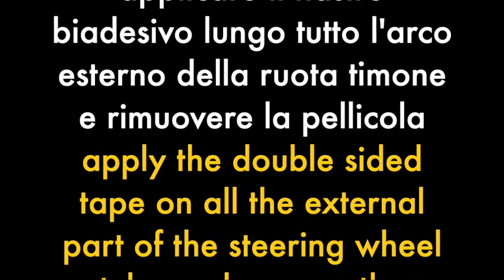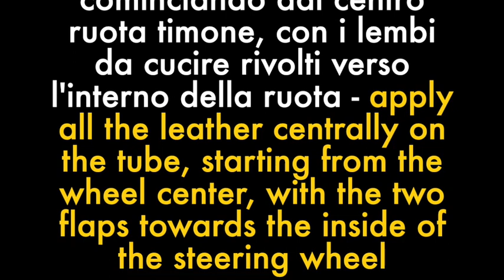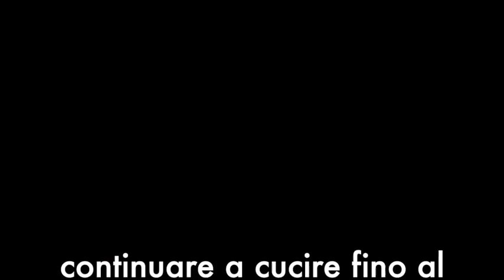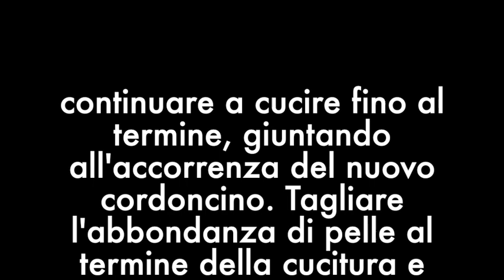Tutorial - rivestire la ruota timone. Sailboat steering wheel leather cover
Rivestimenti ruote timone in 18 differenti colori, sia lisci che scamosciati (vitello rovesciato) a partire da 109 euro, spedizione in tutto il mondo. Solo su Sailboat steering wheel leather covers, genuine First quality italian leather. Processo starts from 109 euro. Worldwide shipping.